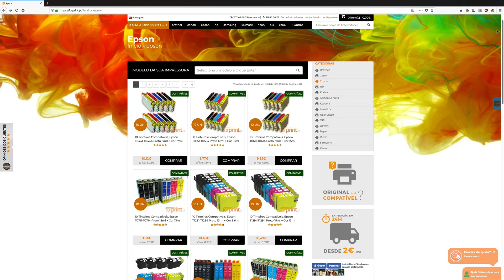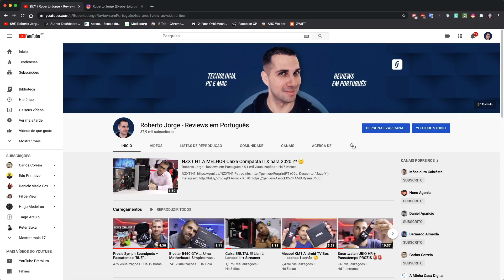Temperatura e Consumo Energético do Termossifão no TELEMÓVEL V2 - Shelly 1PM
Shelly 1 PM

✅ VIDEOS SUGERIDOS  ✅

✅ OUTROS VIDEOS  ✅